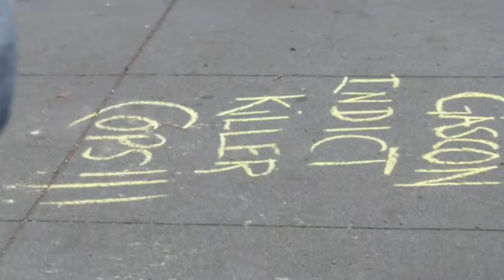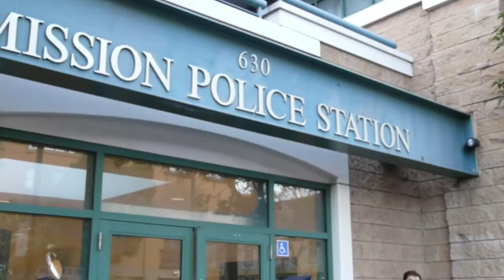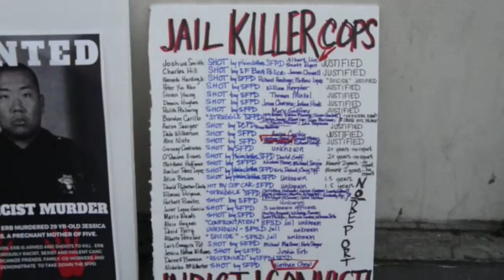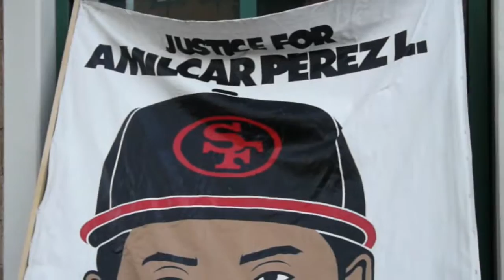Community Demands D. A. Gascon Prosecute Killer Cops 2016-11-05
(SAN FRANCISCO) - Residents of the original Mission and people from all over The Bay gathered in front of the Mission Police Station to memorialize Amilcar Perez-Lopez, Alex Nieto, Mario Woods, and other unarmed young men who were gunned down by rogue police officers in extra-judicial killings. The community is demanding that the District Attorney prosecute these officers, as is mandated in his job description. Family members and supporters promised to continue protesting, as well as urging California attorney General Kamela Harris to bring charges in these cases.